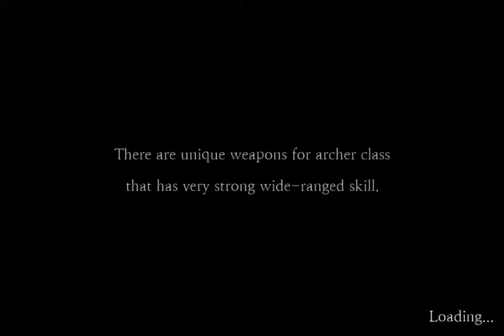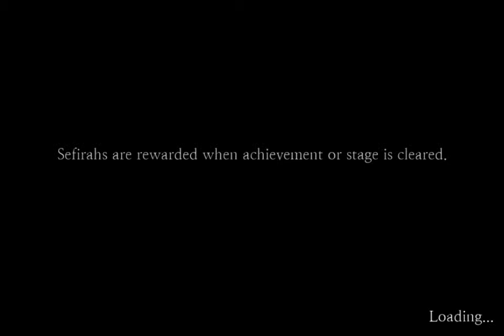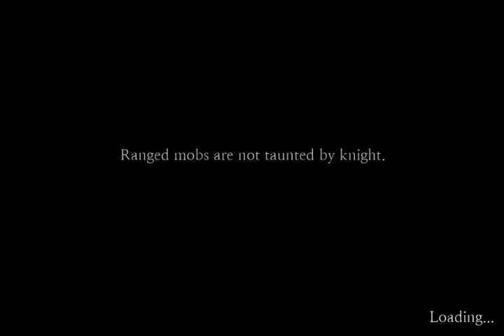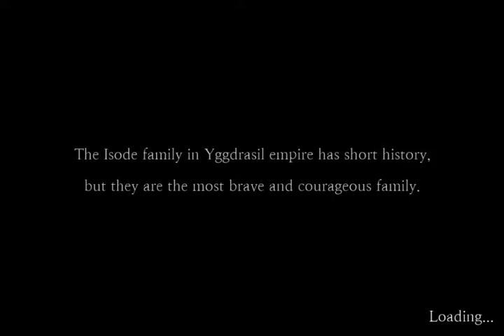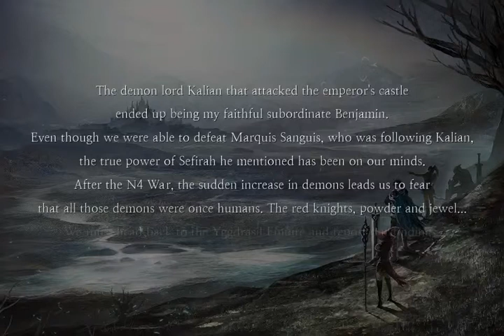Sefirah Part 22-24 BOSS Walkthrough IOS GamePlayer